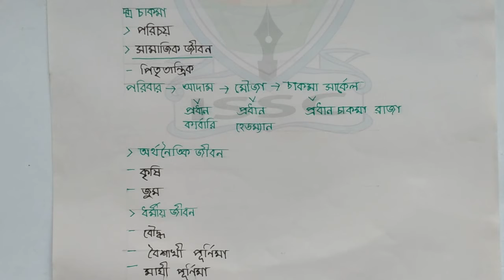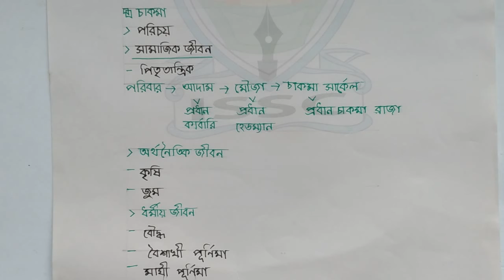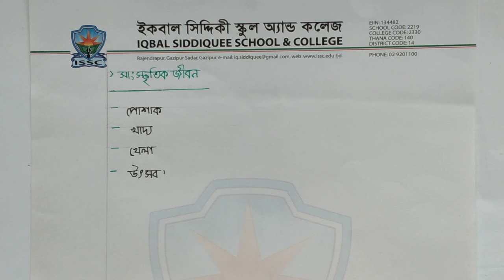বাংলাদেশের ক্ষুদ্র নৃগোষ্ঠী । অধ্যায়ঃ ১১শ । ৮ম শ্রেণি । বাংলাদেশ ও বিশ্বপরিচয়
Farida Yasmin
Asst. Teacher
Iqbal Siddiquee School and College